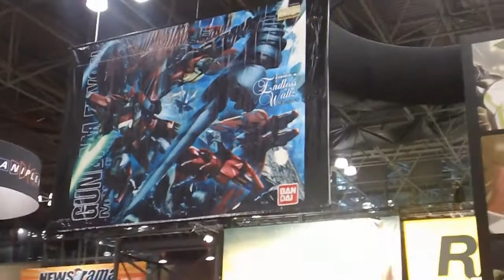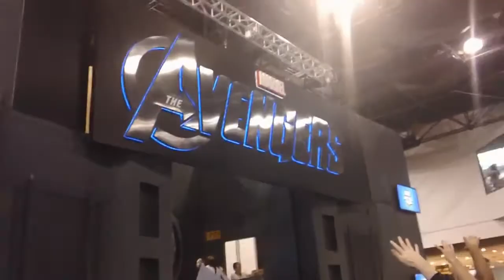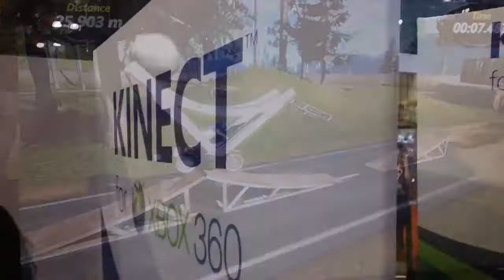New York Comic Con Games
Fun at the NYCC while I checked out some games.

I hold no righhts to the music used in this vid.